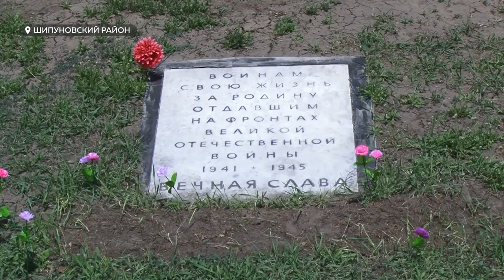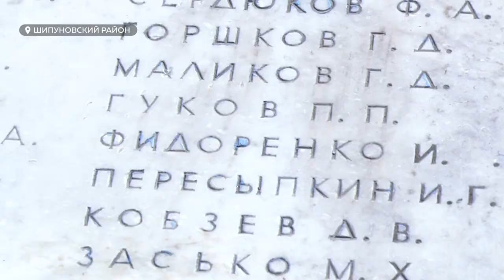Потомкам пропавшего алтайского солдата передали личные вещи спустя 80 лет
Во время Великой Отечественной с Алтайского края на фронт ушло 700 тысяч наших земляков. Каждый третий – погиб. Спустя десятилетия останки солдат все еще возвращают домой. Так, в село Бобровка Шипуновского района вернули память героя Ивана Федоренко.